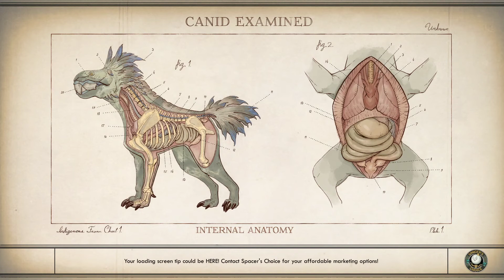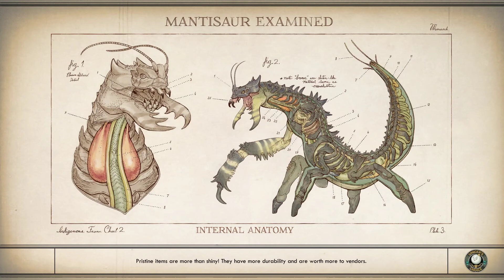The Outer Worlds Part 5 | Abernathy Gets His Medicines?! | Supernova Difficulty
The Outer Worlds is a new single player sci fi RPG from Obsidian Entertainment and Private Division.
Quest: Comes Now The Power;
Side Quest: The Long Tomorrow.